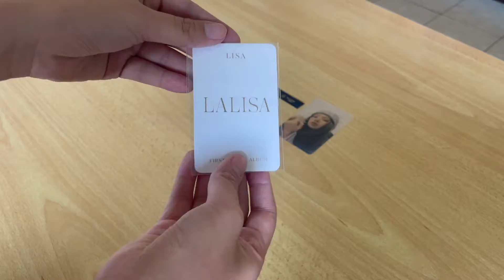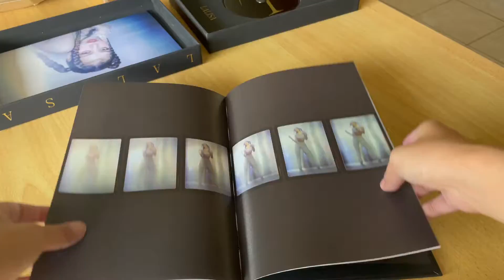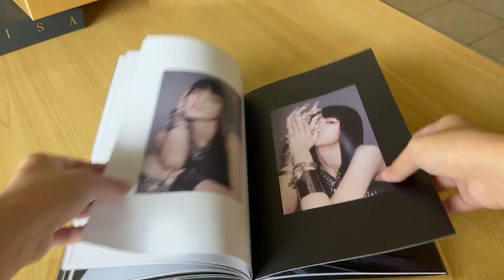LISA - LALISA UNBOXING (Gold and Black ver from Ktown4U)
LISA’S FIRST SINGLE ALBUM ‘LALISA’ UNBOXING 💛💛

Thank you LoveLisa PH and Blackpink Philippines for  safely bringing my album home to me 🖤💖